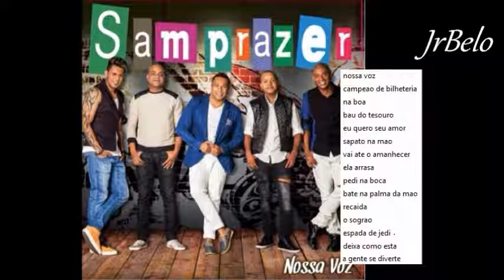Samprazer Cd Completo 2014 JrBelo